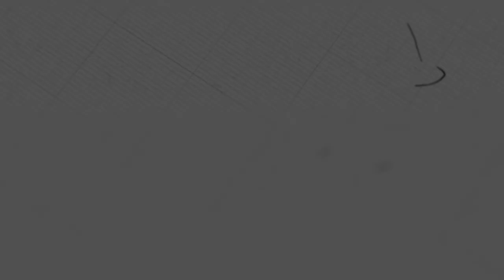ក្រុមជំនុំលើសពីអាគារ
ដោយលោកគ្រូ៖ ពិសិដ្ឋ

យើងខ្ញុំសូមអរគុណសម្រាប់ការទស្សនាមេរៀនអធិប្បាយ!